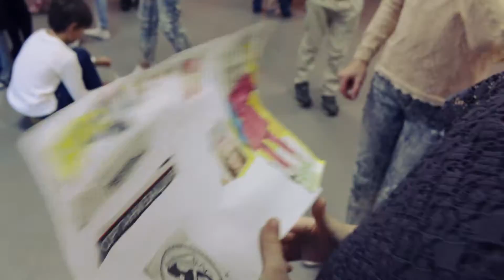День рождения Анфисы в "CREATIVE & DANCE" STUDIO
Самый незабываемый день рождения вместе с CREATIVE & DANCE! Закажи самый веселый праздник для своего ребенка прямо сейчас!Звони:301-604.Пиши
Приходи:Суслова,2а,2-й этаж